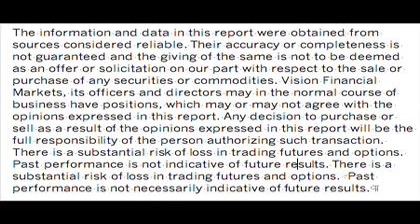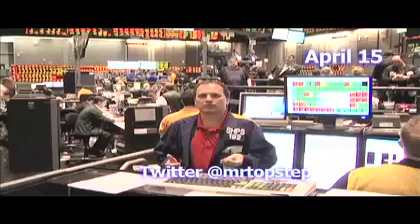Happy Tax Day...not